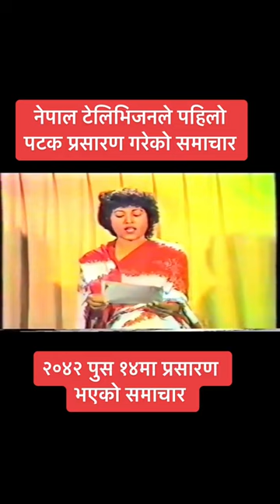The first Nepal TV news